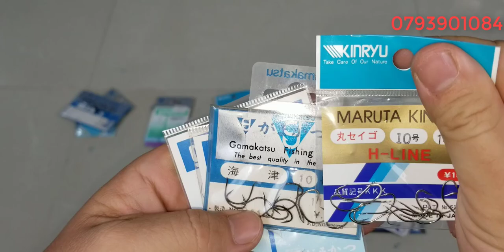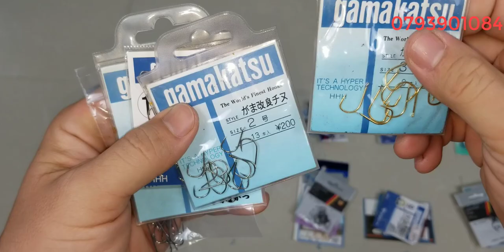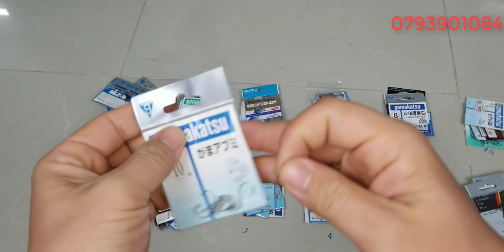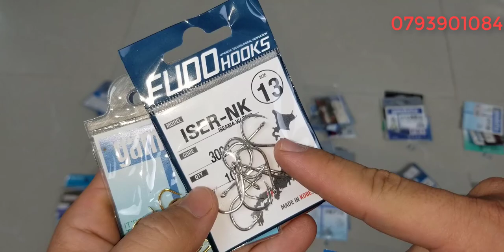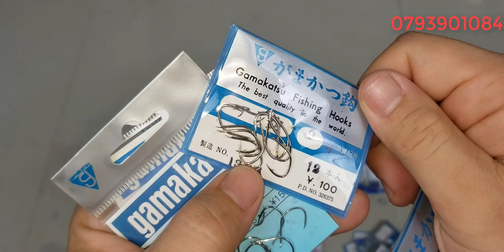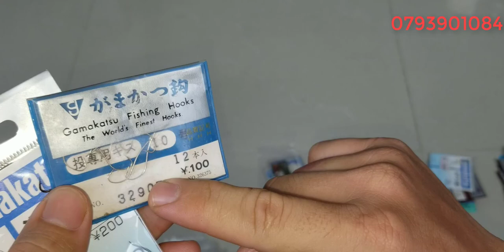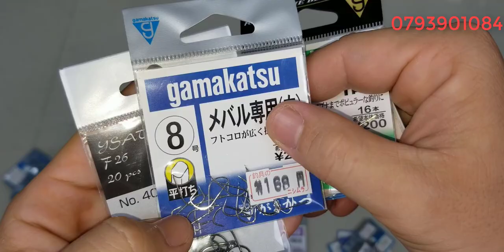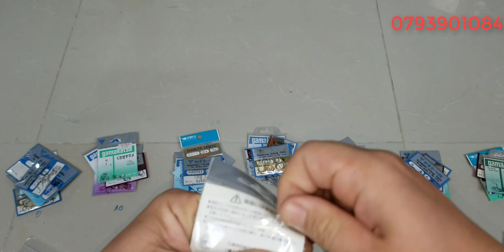Tập 453 : Lưỡi câu Nhật Bản, Gamakatsu, lưỡi câu cá rô, diếc, trê, chép (28/6/2024)